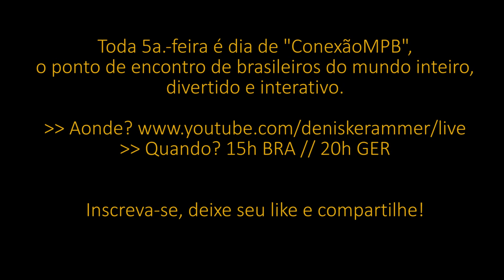Romaria (Elis Regina)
Denise Krammer canta e toca a música "Romaria", sucesso na voz de Elis Regina, composição de Renato Teixeira - parte do programa "Conexão MPB" do dia 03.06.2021.

📌 Toda ürimeira 5a.-feira do mês tem "Conexão MPB" aqui no canal, o ponto de encontro para brasileiros de dentro e fora do Brasil, divertido e interativo, onde o repertório é feito pelo público. Sim, pode pedir música!

👉 Quando? 15h BRA // 20h GER

🎤🎵Venha cantar, sorrir e sonhar com a gente!

🥊 Moderação & Sidekick: Lisa Wassermann

💵 Para fazer doações:

Para transferir dinheiro para outro país, use a Wise, com as menores taxas do mercado, simples, rápido e seguro. Para a primeira transferência acima de 10€ através do link acima, o Wise faz uma pequena doação.

Muito obrigada! 🥰👍